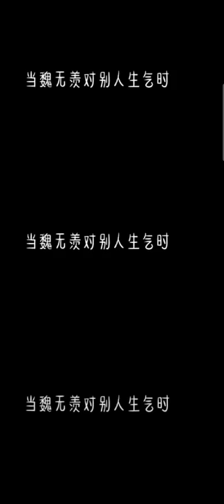果然是夫妻態度180°大轉變(⁎⁍̴̛ᴗ⁍̴̛⁎)魔道祖師